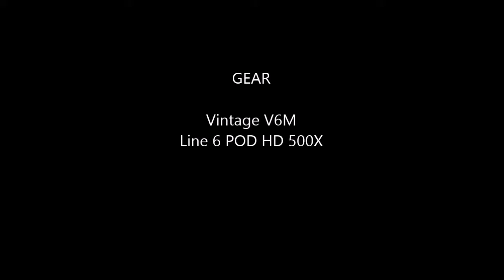Bon Jovi - Bed of Roses (Solo) by Leonardo Perez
Part of a classic bon Jovi song, Bed of Roses.

POD HD 500X with Reaper.